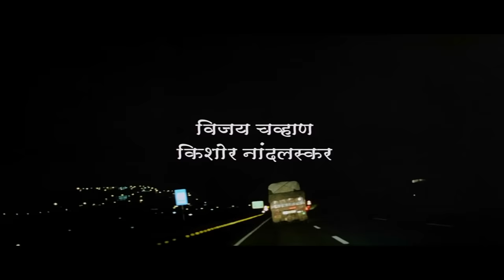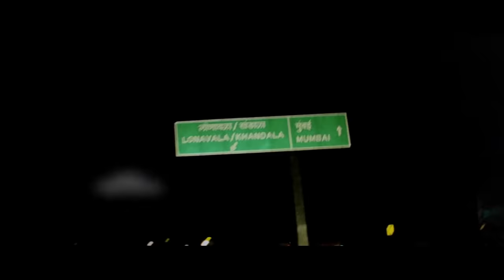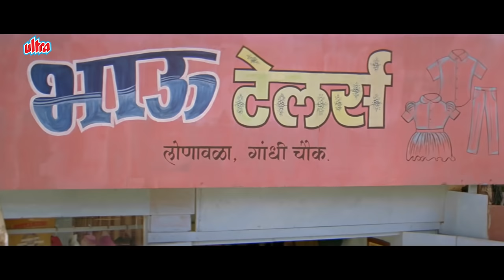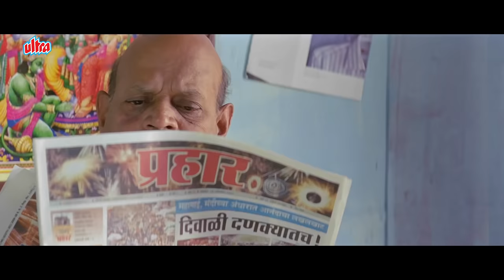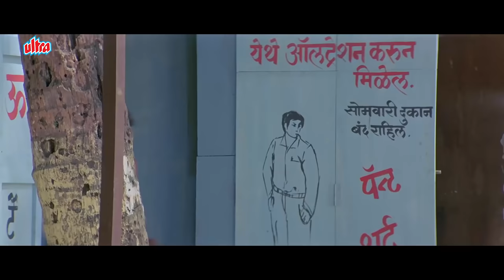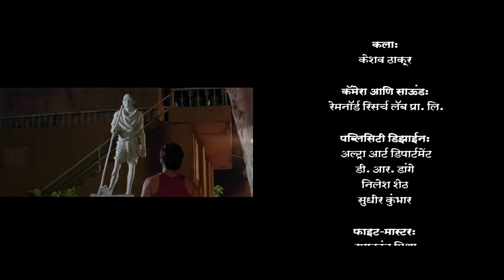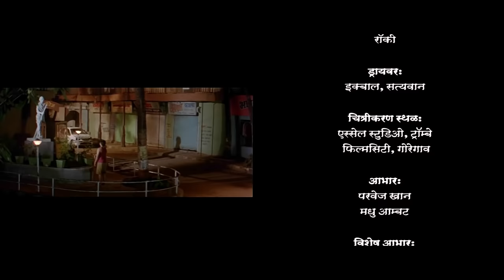लोणावळा बायपास | Lonavala Bypass संजय नार्वेकर सुपरहिट मराठी थ्रिलर मूवी Arun Kadam, Vijay Chavan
लोणावळा बायपास | Lonavala Bypass संजय नार्वेकर सुपरहिट मराठी थ्रिलर मूवी Sanjay Narvekar Arun Kadam, Vijay Chavan, Kishore Nandlaskar.

Synopsis :-
THE STORY OF THE FILM REVOLVES AROUND THE TRAGIC HAPPENINGS IN THE LIVES OF FOUR FRIENDS WHO COME FROM A POOR BACKGROUND AND ARE ALWAYS TOGETHER DURING THEIR GOOD AND BAD TIMES

Movie :- Lonavala Bypass
Producer :- Sushilkumar Agrawal
Director :- Nagendra Neni
Star Cast :- Vijay Chavan, Sanjay Narvekar, Arun Kadam, Saksham Kulkarni, Ashwini Apte, Kishore Nandlaskar